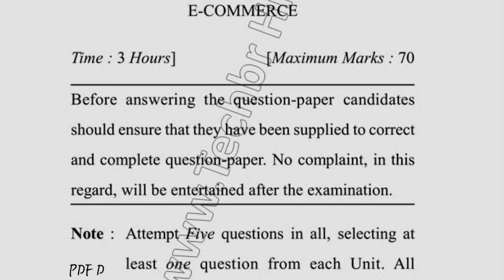2018 Dcrust MBA 4th Sem Ecommerce Question Paper